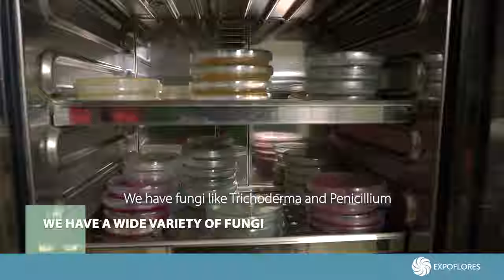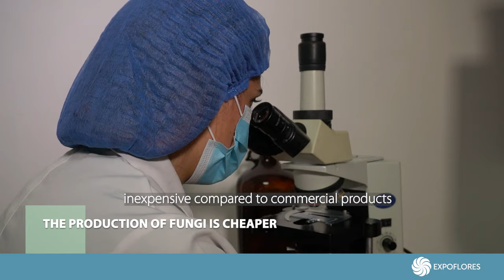Hongos Entomopatógenos - Sunrite Farms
🌹 Sunrite Farms implementó la producción de Hongos Entomopatógenos como un proyecto de Responsabilidad Ambiental 🌱

Al escoger esta alternativa de control fitosanitario tenemos como ventaja:

💐 Disminuye la contaminación ambiental.

👥 Beneficia en la salud de los empleados y sus familias.

💵 Baja los costos de producción.

Únete a esta iniciativa y forma parte del cambio 👩‍🌾